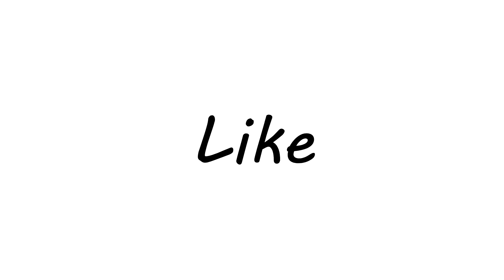I PLAY FORTNITE WITH MY 6 YEAR OLD NEPHEW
Hey guys and welcome back to another video! In todays video I decided that i would upload some old gameplay of me playing fortnite with my nephew for the first time ever! Like I said i wasnt going to upload this but i really did get some great reactions and footage with my nephew!